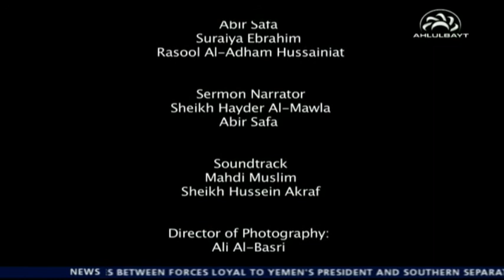The Fadak Sermon - Episode 1 (The History)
Ahlulbayt TV presents a 5 part series documentary looking at the sermon of lady Fatima Zahra before her martyrdom, known as the sermon of Fadak.